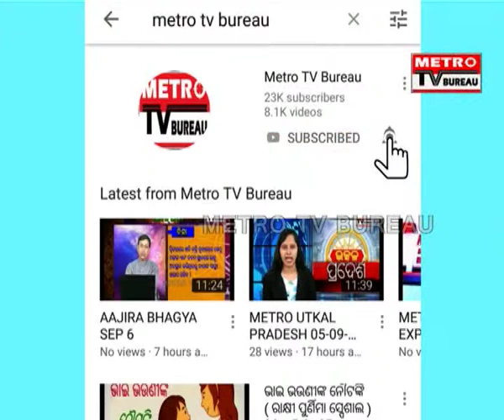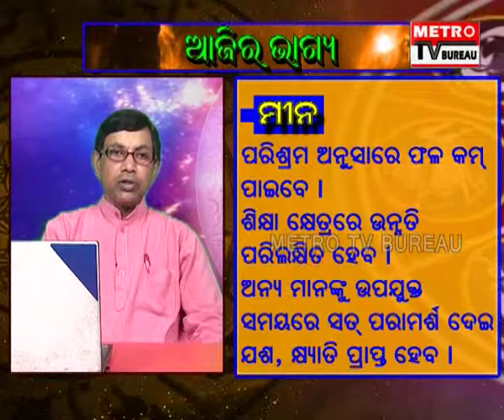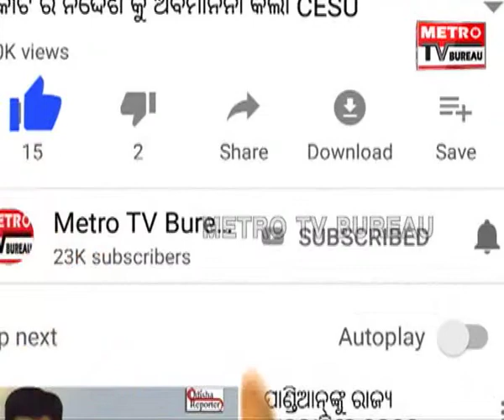Ajira Rasifala | 12 June 2019 | ଆଜିର 12 ଟି ରାଶିର ଭାଗ୍ୟ | Odisha Today Horoscope | Bhagya Bhabisya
Aji apana mane janibe sampurna 12ti rashi ra rashifala o ta sahita epari kichi upaya bi jahaki apananka pain khub upakari ate.
Ajira Rashifal | 12 June 2019 | Bhagya Bhabisya | Daily Horoscope | 12 June 2019 Bhagya Bhabisya | Odisha  Horoscope | Odia Online Rasifala |
Watch Ajira Rashifal by MetroTvBureau to know what your stars say today.

Odia Baya Gita, Ajira anuchinta, Ajira anuchinta sadhubani, sadhu bani, sadhubani anuchinta, Today's anuchinta of sadhu bani, 2019 sadhu bani serial,
Today anuchinta, today sadhubani, ajira anuchinta odia today, prarthana ajira anuchinta, odia, sadhu bani, ajira anuchinta Odia Rasifala, Odia Nitibani,
Bastu Bichar, Baya gita , Bayagita Anuchinta , Chanakya bani odia, chanakya niti odia , chanakya katha odia.aajira Anuchinta ,Sadhu Bani , Chanakya Niti ,
 Bhakti Aau Bhagaban , Mahabharat Story , Pauranika Katha.